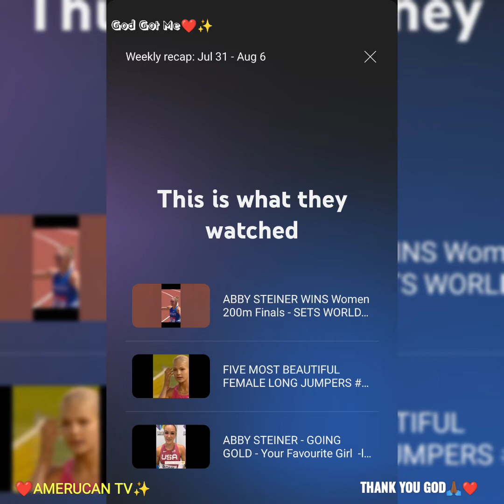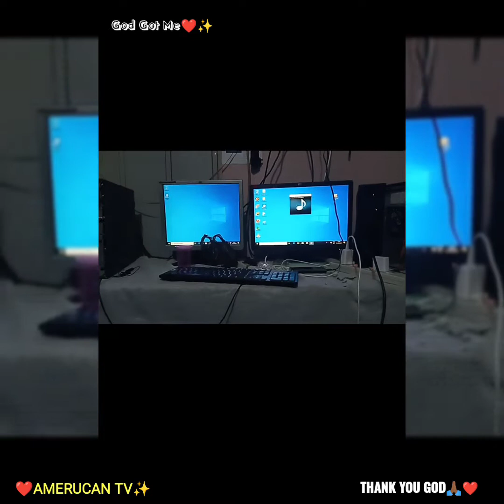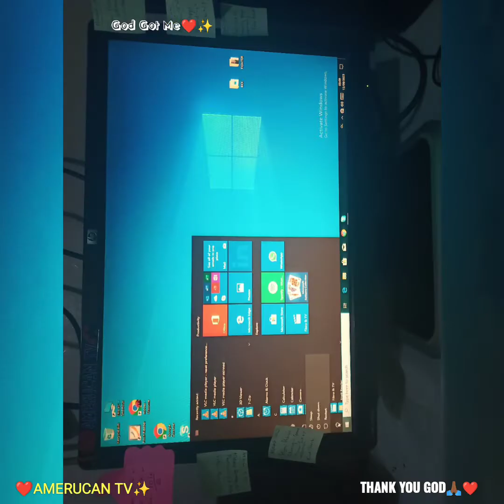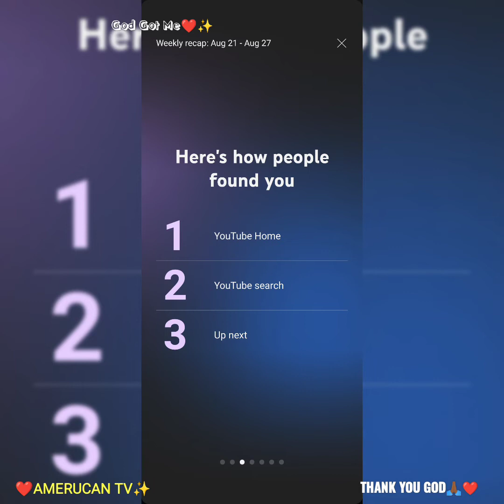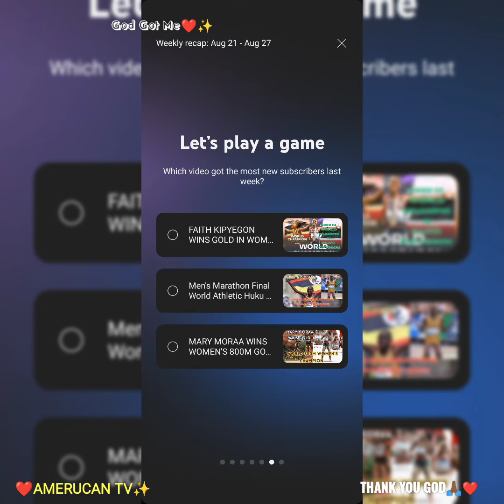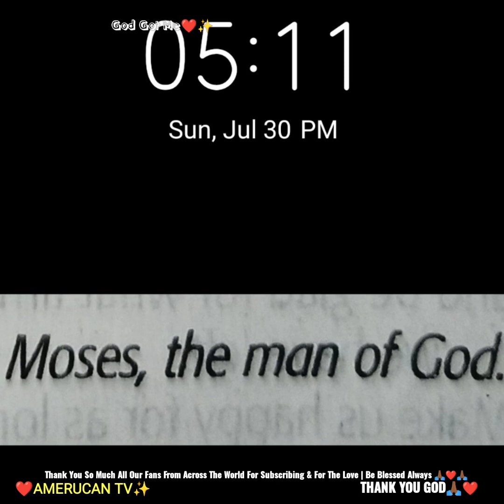IT'S THE DOING OF THE LORD || THANK YOU 🙏🏾❤️❤️❤️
I wanna say Thank You Thank You Thank You so much for your support all my wonderful fans from the world over. Be Blessed Always 🙏🏾 And For Those of you who gat channels here on YouTube. please share so that we can also support you... we'll keep clapping for y'all shining stars till it's our time to get the pat on the back. Muchas Gracias 🙏🏾 Obrigado 🙏🏾. Asanteni sana tunawapenda sana. Tunawalombov 🙏🏾🙏🏾🙏🏾 . God Bless You All 🙏🏾❤️✨